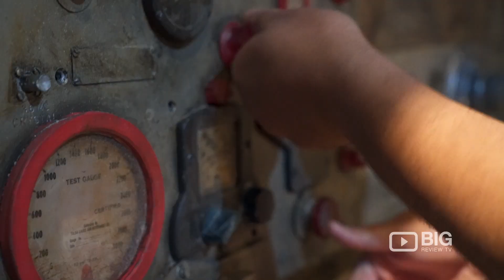Cipher Escape Room in Houston offering fun and exciting Escape Games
The Cipher Escape Rooms is a must stop destination while you're in Houston, Texas. At Cipher they strive to provide our guests with the most immersive escape room experience around. Their goal is to really put you in the room, whether its a serial killers dungeon, or a museum curator's office. Come and experience the real adventure!

Cipher Escape Rooms
1735 Westheimer Road Houston Texas US 77098